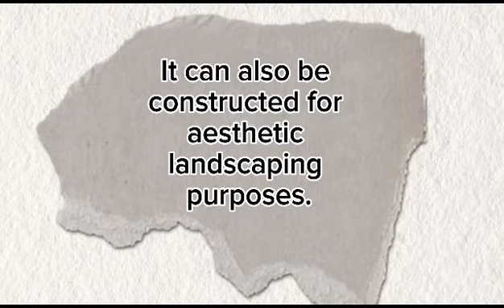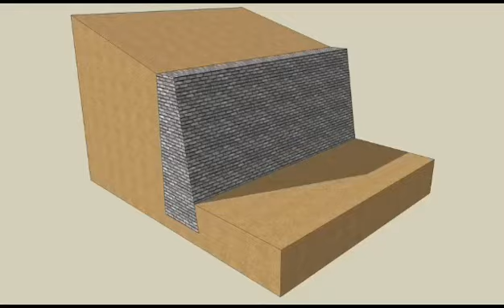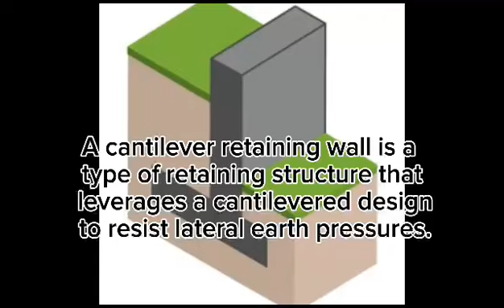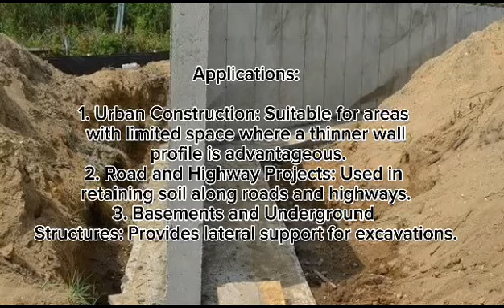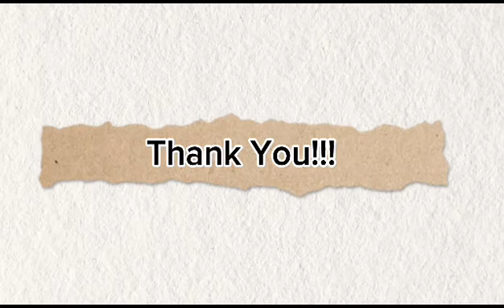Types of retaining wall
Retaining structures are engineered to hold back soil or rock from a building, structure, or area. They are commonly used to manage changes in ground elevation, providing support to prevent soil erosion or landslides. These structures must withstand lateral earth pressure, which is influenced by soil type, groundwater conditions, and additional loadings.